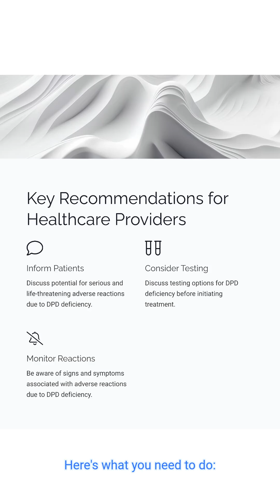Capecitabine / 5-FU FDA Guidance Testing Dihydropyrimidine Dehydrogenase Deficiency Before Treatment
Attention all cancer patients and healthcare providers! The FDA has recently issued a crucial safety announcement regarding the use of capecitabine and 5-Fluorouracil (5-FU), two common cancer treatments. This video breaks down the essentials:

What is DPD Deficiency? Learn about Dihydropyrimidine Dehydrogenase Deficiency and why it's critical to identify it before starting your treatment.
Risks Involved: Discover the potential severe side effects for those with DPD deficiency, including life-threatening conditions.
What to Do: Steps you and your healthcare provider should take, including genetic testing and discussing treatment options.

This video is designed to inform you about the recent FDA updates to drug labeling for these medications, emphasizing the need for discussion between patients and doctors about genetic testing for DPD variants.

Key Points:
The prevalence of DPD deficiency among different populations.
How it affects the metabolism of fluoropyrimidines.
Actionable advice for safer treatment planning.

Educational and Informational:
We aim to empower you with knowledge to ensure your safety during cancer treatment. Remember, this video does not substitute for professional medical advice. Always consult with your healthcare provider about your specific health needs.